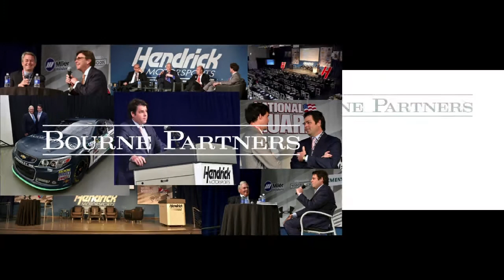Innovation & Challenges in Marketing and Branding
Our consumer panel of leading executives discusses innovations and challenges faced in marketing and branding.